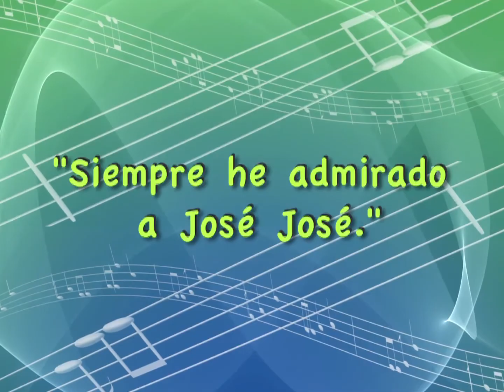Presentación de Paul, Festival de la Voz 2013